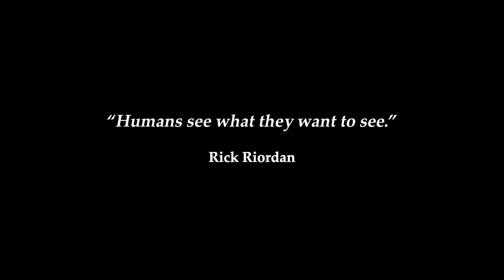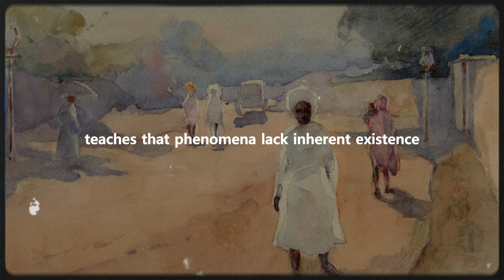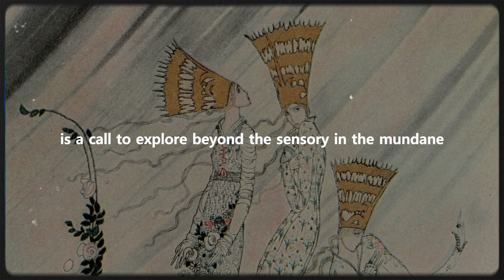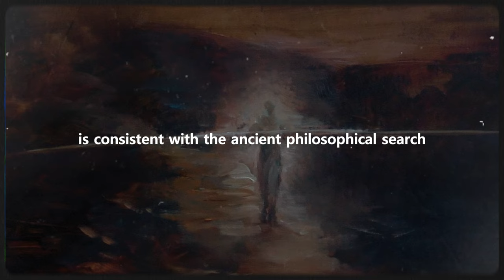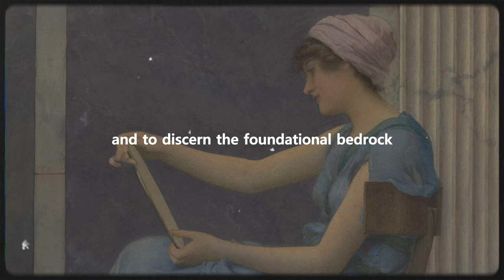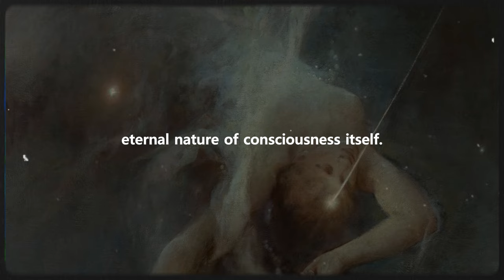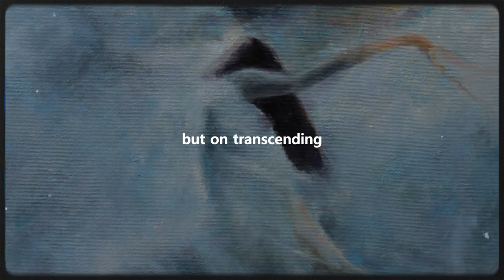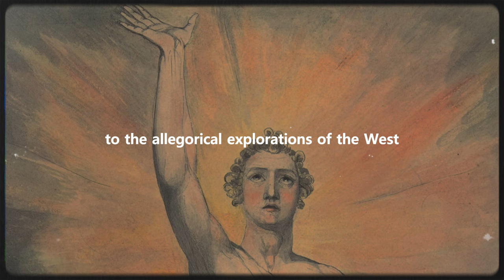Ancient Secrets To Escape The Simulation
Is life just a complex simulation? Dive deep with us as we explore ancient wisdom and uncover methods to transcend what might seem like digital confines. From the philosophical musings of bygone eras to the stark awakenings offered by spiritual inquiry, we journey through concepts that challenge our understanding of reality. Learn how the ancients suggested we could find the way out of this maze, focusing not on external technologies but on the internal landscapes of consciousness. If we're in a simulation, what does it mean to truly be free?

Chapters:
00:00 - Introduction
00:51 - Ancient Philosophical Foundations
03:37 - Spiritual Awakening and the Simulation
06:27 - The Quest for Base Reality
08:45 - Self-Inquiry as a Means to Transcendence
10:45 - Beyond the Simulation: Realizing the Infinite